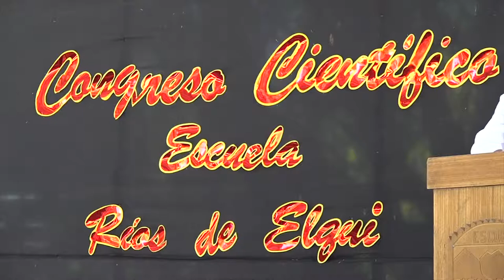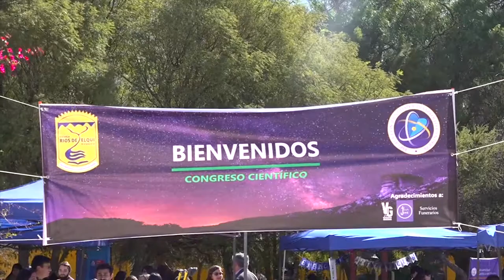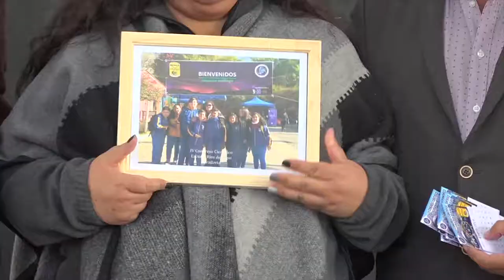Con gran presencia estudiantil se desarrolló el 4to congreso científico en escuela de Rivadavia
Charlas rotativas, clases prácticas y dinámicas fueron parte lo que se vivió en el congreso científico organizado por la Escuela Ríos de Elqui de Rivadavia, y del cual se esperan muchas más versiones.

Ante la presencia de expositores de distintas áreas del saber y estudiantes de distintos establecimientos educacionales de la comuna de Vicuña, se desarrolló en la Escuela Ríos de Elqui de la localidad de Rivadavia, el 4to congreso científico tendiente a presentar formas de experimentar la ciencia de manera más lúdica y dinámica, acercándola así a los estudiantes.

En la instancia participó la Universidad Católica del Norte con la facultad de medicina; Universidad Pedro de Valdivia con geología, Instituciones públicas como la Seremi de Energía y departamento de Salud Municipal, además de entidades privadas como dio a conocer la directora (s) de la escuela Ríos de Elqui de Rivadavia, Paola Díaz Zepeda, para quien esta jornada, “permite a los niños ser curiosos, generar preguntas y también en estas limitaciones de distancia, ellos tienen la posibilidad de estar con científicos, con quienes desarrollan las ciencias en nuestro país, hacer sus preguntas y obviamente tener expectativas y tener un sueño que puede llevarlos a desafíos superiores como carreras que tengan que ver con ciencias que tanto necesitamos en Chile”.

El profesor Sebastián Campusano, coordinador académico de la escuela Ríos de Elqui y organizador del evento, evaluó positivamente el congreso científico. “Fue un trabajo arduo donde pudimos tener la participación de 10 instituciones que están año a año con nosotros, en la cual los estudiantes pueden interactuar, hacer preguntas, sacar la clase estructurada que tenemos siempre a una más didáctica y amena para ellos (..) esto genera en ellos aprendizajes significativos, que ellos puedan evidenciar su aprendizaje, que ellos puedan experimentar a través de la ciencia”.

Javiera Morales cursa octavo básico en la escuela de Rivadavia y estas actividades le gustan porque puede compartir con compañeros de otros establecimientos educacionales, “me parece interesante y entretenido porque se puede convivir con compañeros de otras escuelas, aclarar dudas de temas que no tenemos presentes en el día a día, cosas así (…) me llamó mucho la atención el ahorro de energía, la geología también”.

Alan Ramírez estudiante de 6to básico de la escuela Juan Rendic de Nueva Talcuna se maravilló con un dron y también con una muestra de diversas variedades de piedras, “he visto cosas que son muy chiquititas para verse, también vi un dron, la cadena alimenticia, a mí siempre me ha gustado la ciencia, me gustó el dron y también hice varias preguntas de las piedras”.

Desde el departamento de Salud Municipal de Vicuña hubo un stand explicativo con internos de diversos ámbitos como kinesiología, enfermería medicina y nutrición respecto a vida sana y hábitos saludables. Claudia Tabilo notó un gran interés de los participantes señalando “los niños han venido a consultar sobre alimentación y actividad física, más que nada sobre colaciones saludables, sobre cómo se pueden alimentar, también dando su opinión, preguntando si lo que le prepara su mamá de almuerzo o colación está bien o está mal, y eso ayuda bastante a que sepan qué es lo que están consumiendo y que es lo mejor para ellos”.

Felipe Contreras de Geosmart empresa compuesta por un grupo de geólogos e ingenieros, precisó que los niños y niñas estuvieron muy participativos, “estamos súper contentos como empresa venir a hacer un aporte al aprendizaje científico, nosotros tenemos toda la disposición de venir a actos de divulgación científica, de poder mostrar un poco lo que hacemos (…) hoy les explicamos a los chicos qué son los drones, cómo funcionan, cuáles son sus usos, sus partes e hicimos una demostración de un vuelo de dron y tomamos un par de fotos e hicimos videos”.

El alcalde Rafael Vera señaló que estas actividades son muy relevantes para el aprendizaje escolar. “Creemos que la ciencia tiene que involucrarse cada día más en el quehacer  diario, la ciencia nos ha permitido efectivamente que el mundo haya cambiado, y por qué no pensar el día de mañana que de la escuela Ríos de Elqui tengamos un científico o de cualquier colegio de Vicuña, creo que es fundamental inculcarles lo importante que es la ciencia. En este 4to congreso la verdad es que hemos vuelto a ver una cantidad de acciones que nos parecen increíbles, maravillosas que están realizando los profesores y que los niños están captando y desarrollando”.

Al finalizar la jornada se llevó a cabo un acto de cierre de la actividad en el que la orquesta de la escuela Ríos de Elqui deleitó a los asistentes con música docta, y donde se reconoció a cada una de las instituciones participantes y a los establecimientos educacionales de toda la comuna que llevaron a sus estudiantes a ser parte de este congreso.